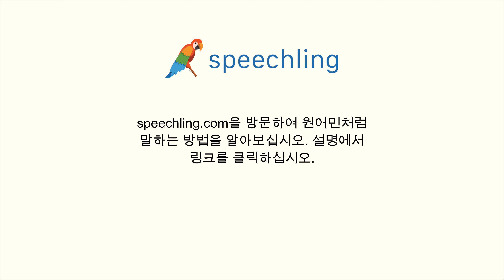이탈리아어로 "십팔" 말하는 법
남자 목소리 :
Diciotto

여성 목소리 :
Diciotto

남성 음성 번역 :
십팔

여성 음성 번역 :
십팔